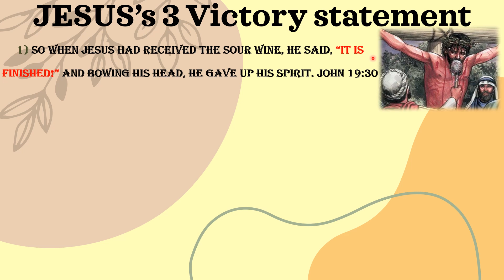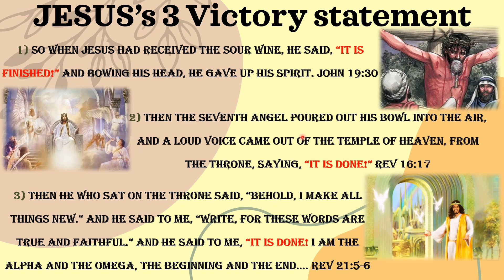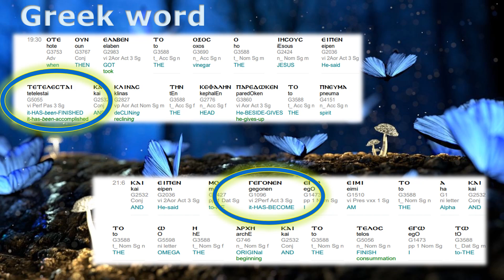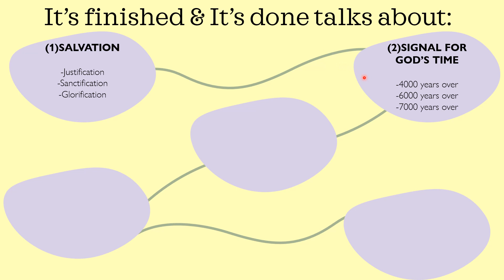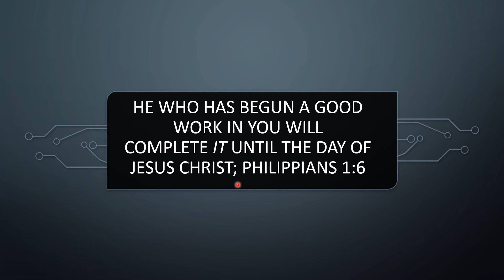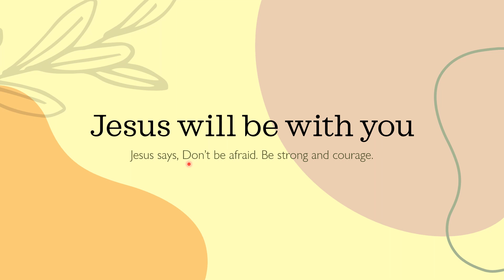It's Finished & It's Done - Christ 3 victory statement(Introduction)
5 SPIRITUAL LESSONS (5S)
-SALVATION
-SIGNAL FOR GOD'S TIME
-STATEMENT OF VICTORY IN GREAT CONTERVERSY
-SAUNCTUARY
-SABBATH